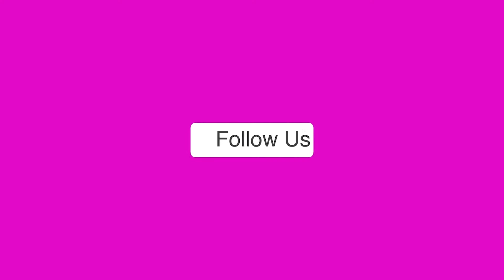झारखंड: दिवाली से पहले निकला दिवाला... एक साथ जल गईं 10 दुकानें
Download ffreedom app and apply coupon “ASIANET” to avail Rs 3000 scholarship instantly

झारखंड | झारखंड के गोड्‌डा जिले के बसंतराय चौक में भीषण आग लग गई। आग की लपटे इतनी तेज थी कि उसकी जद में आकर 10 दुकानें जलकर खाक हो गई। त्यौहारों के आने से पहले दुकानों में आग लगने से काफी नुकसान हुआ। गुरुवार देर रात हुए इस भीषण अग्निकांड में आठ-दस घर व दुकानें खाक हो गयीं। आग काफी तेजी से फैल गयी, दूर-दूर तक धुएं का गुबार और आग की लपटें नजर आ रही थीं। स्थानीय लोगों ने आग बुझाने का काफी प्रयास किया, पर आग इतनी विकराल था कि उस पर काबू पाना मुश्किल हो गया।